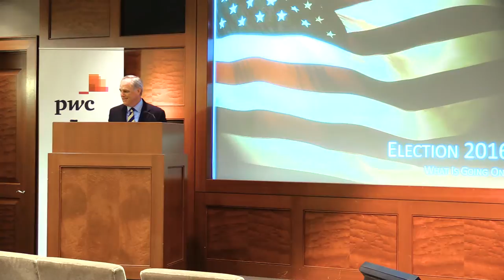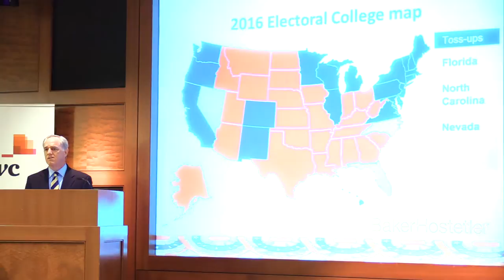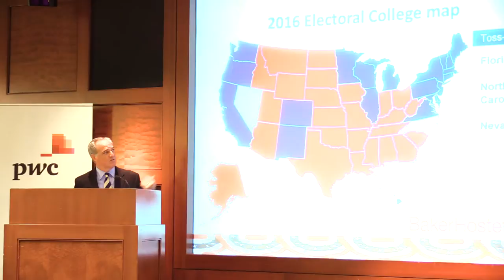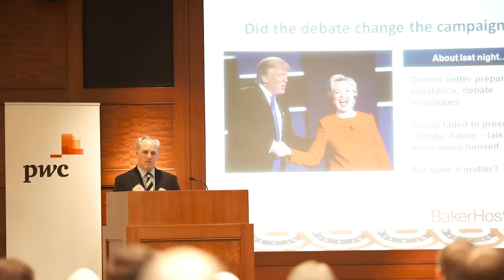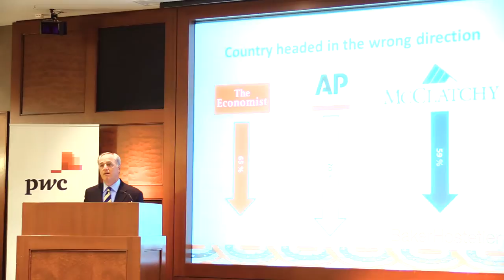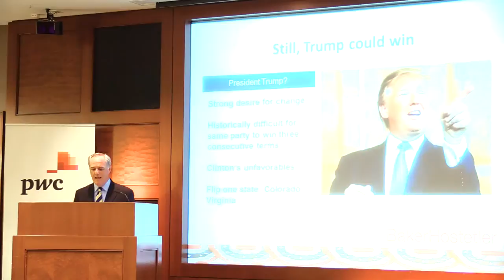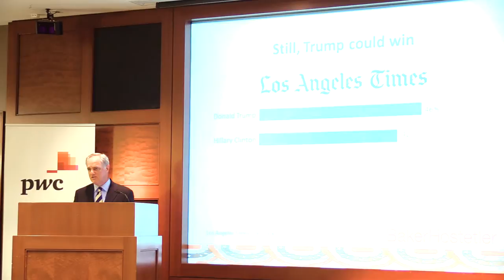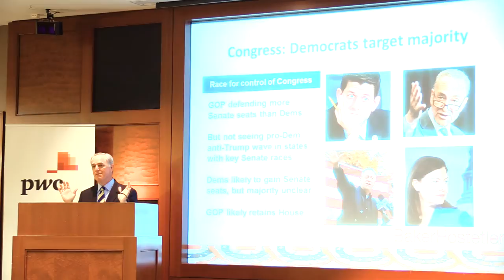Michael Ferguson: The Election and Potential Effects on the Economy and the Markets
Leader of BakerHostetler’s Federal Policy team, the Honorable Michael Ferguson served for nearly a decade in Congress and held leadership roles on key policy initiatives, from healthcare to financial services, with an eye toward advocating for legislative solutions that removed regulatory roadblocks to innovation. As vice chairman of the House’s principal healthcare subcommittee, he led key policy reforms, including the creation of the Medicare Part D prescription drug benefit and pharmaceutical and medical device user fee reauthorizations. He also participated in several financial services investigations and helped lead passage of the Sarbanes-Oxley Act and other financial industry reforms following the September 11, 2001 terrorist attacks.

After retiring from Congress, Mike founded Ferguson Strategies, a government affairs and public policy consulting firm that served a range of clients, including Fortune 500 companies and start-up firms.

Appointed by Governor Chris Christie and unanimously confirmed by the New Jersey State Senate, Mike is chairman of the Board of Commissioners of the New Jersey Sports and Exhibition Authority.

Mike played a pivotal role in shepherding the passage of the Medicare Part D prescription drug benefit in 2003 as the vice chairman of the House’s Health Subcommittee, part of the Energy and Commerce Committee.

While on the Financial Services Committee, held leadership roles in the enactment of the Sarbanes-Oxley Act of 2002 and the Terrorism Risk Insurance Act following the September 11, 2001 terrorist attacks.
Authored and shepherded passage of the Lifespan Respite Care Act of 2006, which champions pioneering healthcare policies that improve treatment options for patients